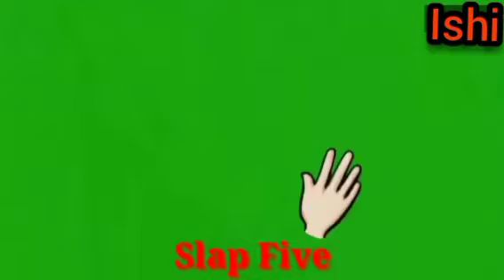Best slaps by 2021 star plus serials || Anupama serial all slaps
Anupama serial best slaps
Anupama serial 2021 best slaps
Anupama serial on Star Plus all best slaps ever